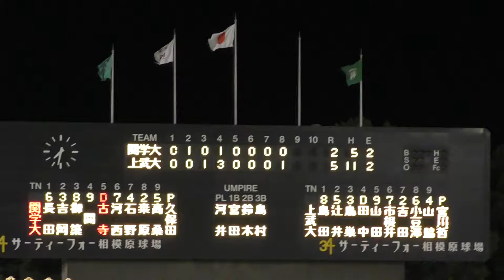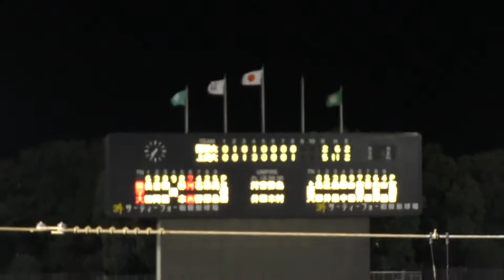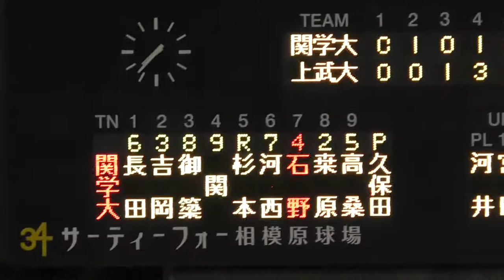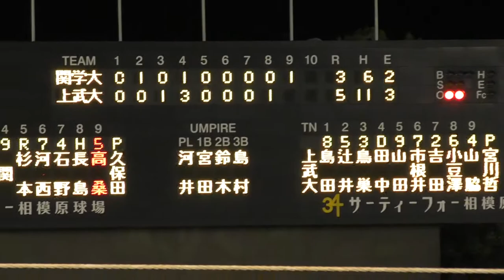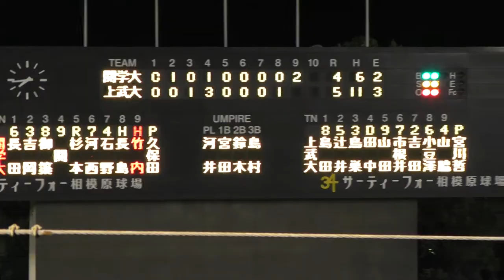20171030 関東学院VS上武大学 ⑲ 最終回猛追攻撃！